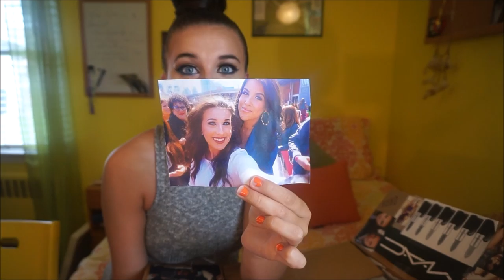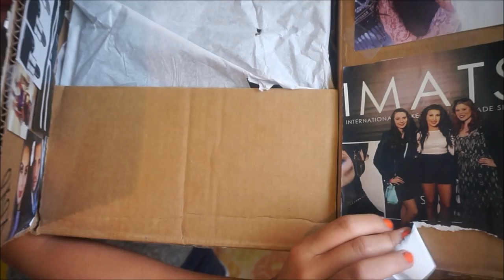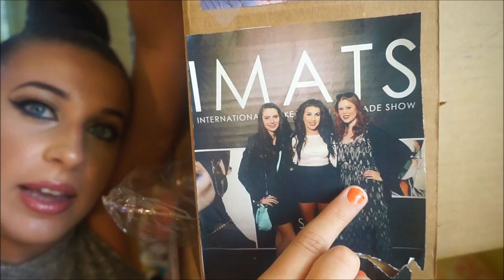SWAP with BrynnLynnBeauty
OPEN ME xoxo

Hello my loves! Again I have to apologize for the lack of videos in the past 2 weeks my computer decided to crash and I lost everything on it :( Luckily I recently just got a new laptop so I will be able to bang out videos asap. ANYWAYS, I have been wanting to do a swap with Katie and Jessica for the longest time now! I really cant believe this is even happening. I am so grateful to have friends exactly like them, if only we lived loser :( If you are new to my channel, Welcome ! I am so happy you joined this YouTube family. Thank you again to Jessica and Katie for giving me this opportunity. I love youuuu xoxo

---I have been thinking about starting a vlog channel, what do you think?

xoxo
Corrina

P.S. Did anyone tell you that you are beautiful today?? WELL, I'll be the one to tell you that YOU ARE BEAUTIFUL 💎